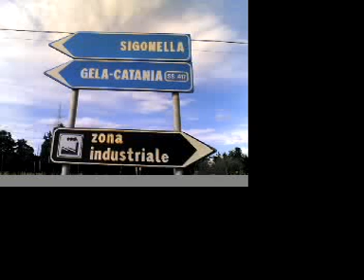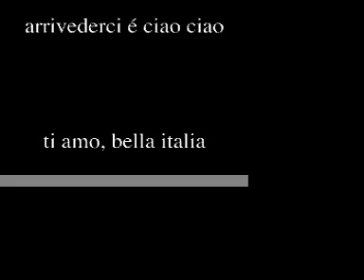ti amo, la sicilia